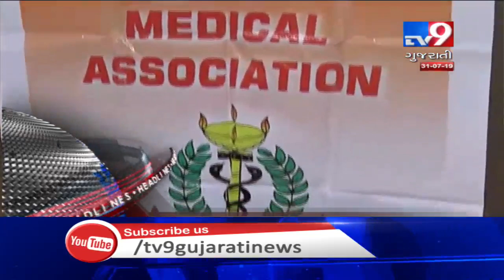News Headlines @ 2 PM : 31-07-2019 | Tv9GujaratiNews